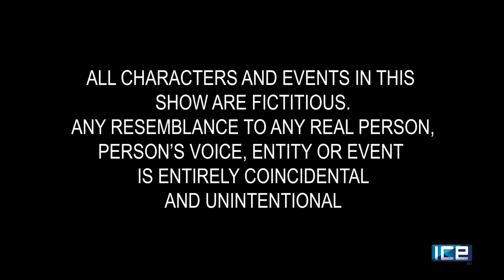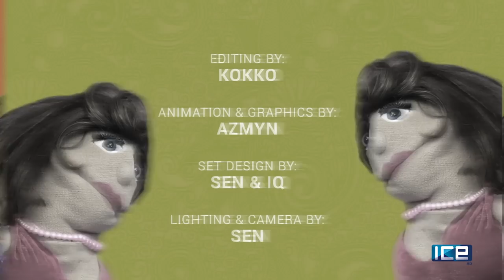Behind the Furagas S01EP02